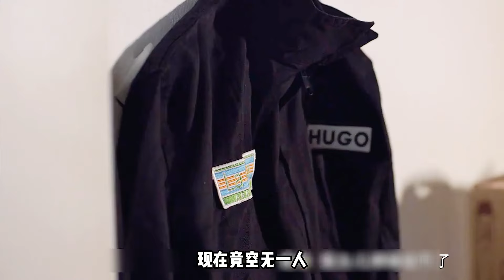女孩只是喝了口果汁，卻因此丟掉自己的性命，父母也徹底瘋掉